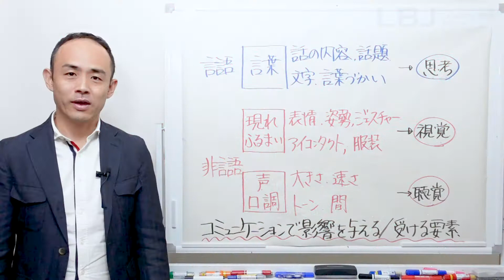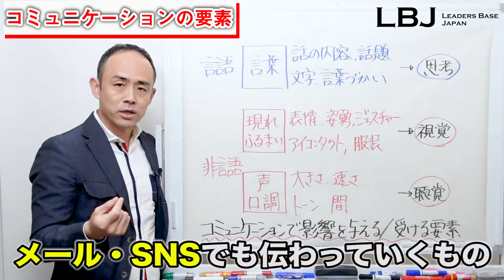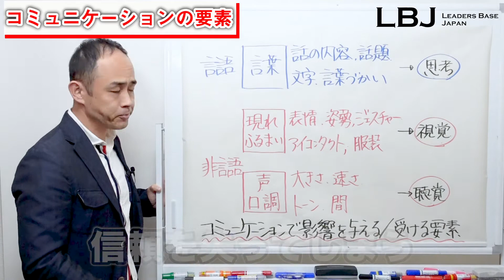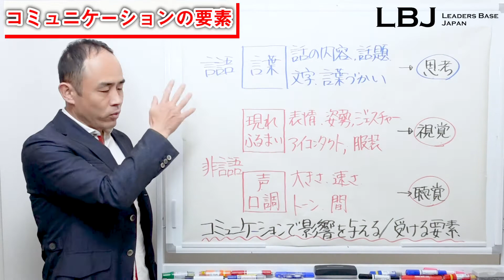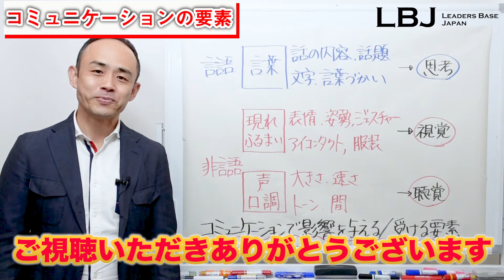コミュニケーション達人への道「非言語要素を使いこなせ」【保存版】プロ講師によるマネジメント塾コーチング編 第6回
★今回の動画概要
コーチングを効果的に実施するために、コミュニケーションの要素である「言語要素」と「非言語要素」を理解しておいたほうがよいです。

「言っていることはわかるけど、そんな言い方しなくても…」って思ったことはありませんか？言葉のやりとりも大事ですが、それをどのように伝え合うのかも非常に大きな影響を与えます。
非言語要素を理解して使いこなすことで、相手にとって、より心地よいコーチングをしていきましょう。

★プログラム
00:00 オープニング
00:05 本編開始
00:14 今日の全体像・概要
01:24 言語要素・非言語要素とは何か
01:29 言語要素とは
01:47 非言語要素とは
05:12 コーチングにおいてどのように使うか
06:44 今日のまとめ
06:55 次回以降予告&お知らせ
07:56 エンディング

★動画の背景
経営者や組織の長、またはプロジェクトリーダーが、組織を束ねてより大きな成果を創り出していくために必要な「マネジメント」。一言で「マネジメント」と言っても、うまくやっていくためにはさまざまな知識やスキルが必要。「人」「タスク」「リスク」「カネ」「時間」「システム」「情報」など、ざっと挙げても「マネジメント」する項目は山ほど。
さまざまな業種・規模で研修を実施させていただいている、代表半谷が、「プロ講師によるマネジメント塾」ということで、さまざまな切り口でマネジメントに必要な要素をお伝えしていきます。

★本動画の関連ブログ記事
○コーチングの基礎：非言語要素を磨いてコミュニケーション力アップ

★関連動画
【保存版】プロ講師によるマネジメント塾 コーチング編シリーズ

元システムエンジニアが体系立てて実践的マネジメント手法を大公開。
今の時代、組織・世の中において、
より大きな成果やイノベーションを生み出していくためには、
すべての個がリーダーシップ・主体性を発揮していく必要がある。
そのリーダーシップや主体性を引き出していくために、
マネジャーはどのように自分自身を磨き、
自分の組織のメンバーにどのように関わる必要があるのか。

★詳細は弊社・合同会社LBJのホームページをご覧ください

★強いチームにしませんか？
›120分のLBJ無料セッションご招待！
強い組織やチームを望む上で、
会社や組織のトップチームはそのモデルとなる存在です。

会社のトップチームは機能しているでしょうか。
強いチームと呼べますか？
お互いの意見を、会社の前進、発展のためにやりとりしているでしょうか。
それとも、「どうせ言ったって」とあきらめているでしょうか。
気づかぬうちに、馴れ合いの関係になっていたりもします。

自分の会社の重要な組織を、改めて「強いチーム」にしませんか。

また、幹部社員には何を望みますか？
□より大きな範囲で当事者意識を持ってほしい
□しっかりとメンバーを育成してほしい
□自分の組織目標を達成してほしい。
□組織をうまく回してほしい

など

どんな組織も、リソースは限られています。

その限られたリソースをフル活用して、集中すべき場所に集中してもらい、より大きな成果を積み上げていきたいもの。

でも、本来どうでもいいことに囚われていったりもします。

・社長のご機嫌取り
・派閥争い
・自分の力の証明

自分たちが一体何に集中する存在なのか。
そもそも自分たちは、一緒に何を目指しているのか。
その中での自分たちの役割は何なのか。

組織の枠組みを明らかにするだけで、メンバーの意識は変わります。
ぜひこの機会にお試しを

□無料体験内容（一例）
・私たち（自組織）の使命とビジョンについて
・取り組むべき重要課題は？
・チームの現状について

120分の無料体験で、
組織づくりをしていくために非常に重要なひとつの要素を、
弊社代表自ら「チームコーチング」します。
「研修」という意識やスタイルではなく、「コーチング」です。
本気で自分の組織のことを考え、実践に移していくための機会です。
「幹部会議無料チームコーチングセッションの問い合わせをする」

■スピーカープロフィール
合同会社LBJ 代表　チームコーチ
半谷 知也（はんがいともなり）
［ コーチング実績 ］
・エグゼクティブ・コーチング
・ビジネスコーチング
　（リーダー向け、メンバー向け）
・スポーツ選手
・チームコーチング
※延べ3,000人以上のコーチング実績があります

［ 研修実績 (テーマ) ］
・マネジメント基礎研修
・マネジメント実践研修
・人を巻き込みビジョンを実現する「リーダーシップ」
・自立と自律を促す「セルフリーダーシップ」
・マネジャーのための「1on1スキル」
・相手の成長を支援する「コーチング」
・相互理解を確実につくる「コミュニケーション」
・考えを引き出す「質問力向上」
・信頼をつくる「聴き方」
・相手の自己肯定感を高める「承認」
・相手のやる気を引き出す「フィードバック」
・勝つための「チームづくり」
・チームメンバーとしての心得「メンバーシップ」
・階層別研修（新入社員〜経営陣）
など

［ 資格 ］
PHP認定チームコーチ
PHP認定ビジネスコーチ（上級）
米国NLP協会認定　NLPマスタープラクティショナー
JTA認定トレーナー
日商簿記2級

［ 経歴 ］
2001年4月：東京海上システム開発株式会社(※)入社。
※現、東京海上日動システムズ株式会社
システムエンジニアとして、主に、損害保険の代理店システム開発を担当。
また、東京海上と日動火災の合併プロジェクトにも携わった。

2006年7月：株式会社アクト入社。
個人の成長を支援する体験学習セミナーを提供する会社で、セミナーコーディネーター、トレーナーを担当。セミナープログラムの実施、運営、開発に携わった。
また、受講生の日常的な実践を支援。1対1のコーチングも、延べ1000人以上実施。

2013年5月：リーダーズベースジャパンとして独立開業。
2015年7月：合同会社LBJを設立
企業・組織向けのチームコーチングの他、各種トレーニング、コーチング、講演活動などを実施。
業界としては、金融、会計事務所、建築、設計、物流、飲食、各種メーカー、広告、写真、教育などで、チームコーチングや研修を実施。階層としては、経営陣から新入社員までを手広く実施。

■代表メッセージ
○すべての個を「リーダー」に
人には持って生まれた才能や個性、そして人生において培ってきた知識やスキル、そして経験があります。そして、その人だからこそ発揮できることがあり、創り出せる違いがあります。
しかしながら、人はそれらを認めることが苦手です。せっかくあるのに、ないものにしてしまったりもします。
「私は何ができるのか」「どのように貢献できるのか」
「人の役に立てる」ということは、すべての人の本質であり喜びです。
より大きな範囲に、その自分を活かしていく。
私は組織や集団の何かを引っ張っている。という意味では、すべての人がリーダーになりうる世の中です。
会社名のLBJは、Leaders Base Japanの頭文字を取った言葉です。
リーダーの基礎を育んでいくと同時に、リーダーのBase（基地）であるような、ここに来てエネルギーを充填して、また世の中で何かをリードする。はたまた日本から世界で活躍するリーダーを生み出していく。
会社名にはそんな想いを込めました。
すべての人は、何かをリードできる。これが私たちの根底にある信念のひとつです。

○すべての組織を「チーム」に
組織というのは、個人では不可能なことを可能にすることができます。
そして、機能する組織をつくることはなかなか難しい。
なぜならば、組織というのはさまざまな意見や考え方、世界観や価値観をもった集合体であり、それぞれの当たり前や望んでいることが違います。
強いチームというのは、違う価値観を認め融合しながら、個のアイデアを超越した何かを生み出していきます。
そして、融合していくためには、適切なコミュニケーションが必要です。
またチームとして機能するための方向性が必要です。
深くわかちあったチームは、圧倒的な成果を創っていくことが可能です。
ひとつでも多くの組織を成果を創り出す「本物のチーム」に変容させてさせていくこと。
そんなチームが世の中に溢れていくことが、私の願いです。